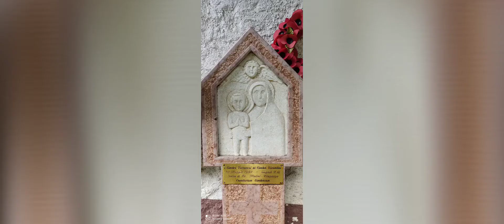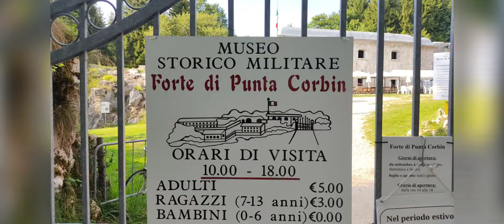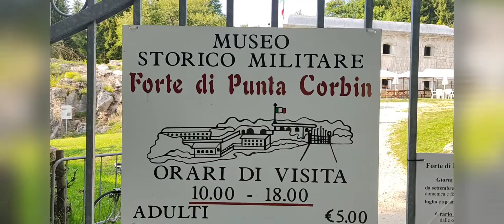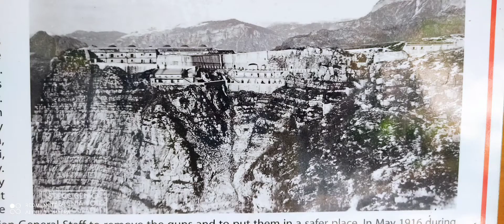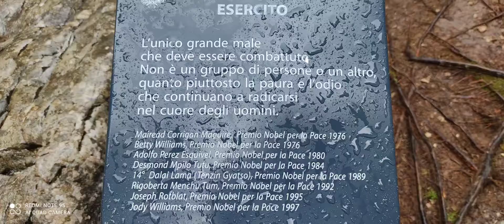Madonna del Lazzaretto e Forte Corbin, Asiago (VI). On a Freelander 2 4x4 Off Road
Passeggiata in 4x4 e un po' di trekking sui luoghi della guerra e della Peste (del 1600) sull'Altopiano di Asiago.
Luoghi di Pace,ricordo e preghiera nella natura delle Prealpi ❤️